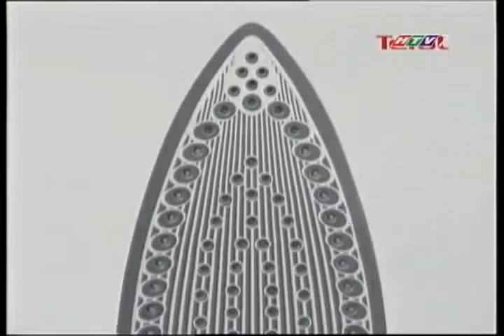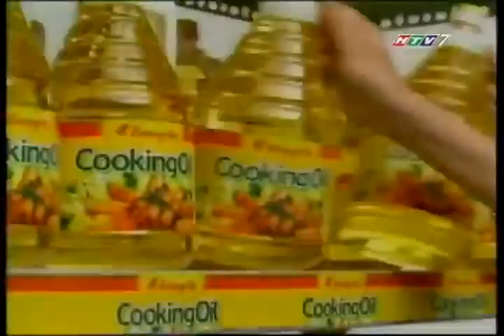HTV7 - Chuyện không của riêng ai (25/11/2010) part 3